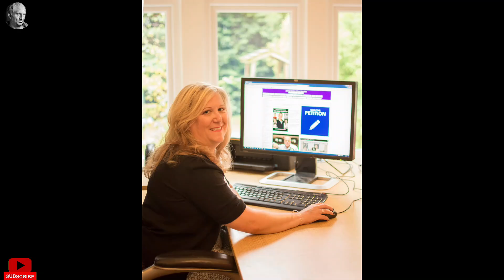İngiltere'deki "Whitehouse Farm" Aile Cinayeti Belgeseli - 3. Bölüm